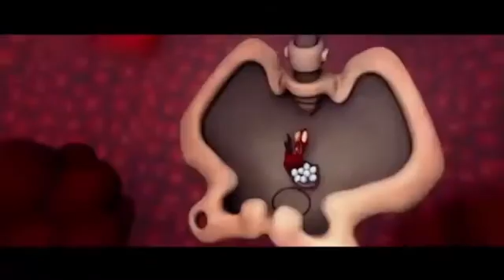CRACKE | THE FACTORY | ANIMATION | CARTOON FAMILY | KIDS WORLD